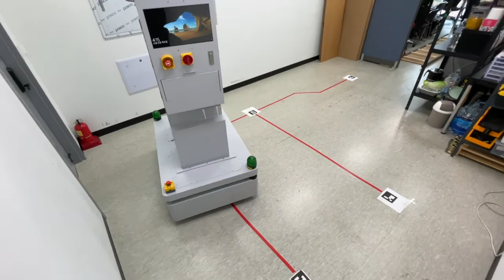Indoor Farm Navigation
Navigation (AMR) based on Line(lane) and Marker Detection algorithm
Hybrid driving System for Pipe Rail and Epoxy Floor
Plant monitoring and Growth Tracking
3D Mapping Creation with RGBD Camera